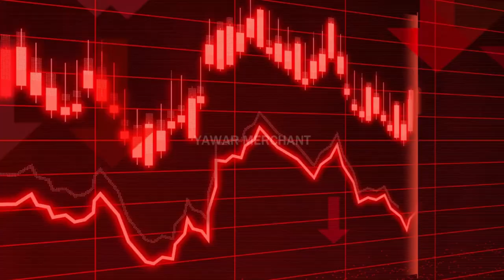Hazrat Ali as Se Yahoodi Kay Sawalat Ka Waqia Part 2 | Imam Ali as Se Sawal | Yawar Merchant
Welcome To yawarmerchant Family.

The Incident of the Jew's Questions to Hazrat Ali (AS) Part 2

Hazrat Ali (AS), the first Caliph of Islam, was known for his vast knowledge and wisdom, and his ability to address a wide range of questions and concerns from people of different backgrounds and faiths, including Jewish individuals.

There are several stories in Islamic tradition about Hazrat Ali (AS), the cousin and son-in-law of the Prophet Muhammad (pbuh), and his interactions with Jewish  One of the most famous is the story of Ali and the questions posed by a group of Jewish rabbis.

According to the story, a group of Jewish approached Ali (AS) and challenged him to answer questions.

One example of this is when a group of Jewish  approached Hazrat Ali (AS) with questions regarding the laws of inheritance in Islam. Hazrat Ali (AS) patiently listened to their questions and then provided detailed and clear explanations, drawing from his extensive knowledge of Islamic jurisprudence.

Hazrat Ali (AS), known for his wisdom and deep understanding of Islam, responded to each question with clarity and insight. The Jewish man was amazed by Ali (AS) profound knowledge and realized that he was unable to challenge him intellectually.

In response to Ali (AS) answers, the Jewish man admitted his defeat and publicly declared his faith in Islam. This incident served as a testament to the intellectual superiority of Hazrat Ali (AS) and demonstrated his profound knowledge of Islamic teachings.

It's important to note that while this incident is mentioned in historical accounts, the specific details and context may vary in different narrations. Nevertheless, the general consensus is that Hazrat Ali (AS) wisdom and knowledge were highly regarded during his lifetime and continue to be respected by Muslims today.